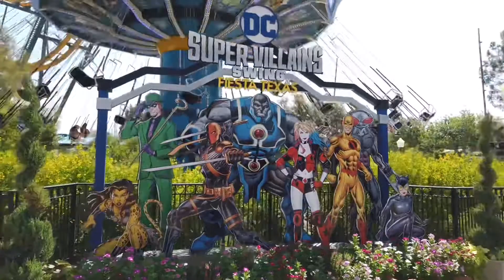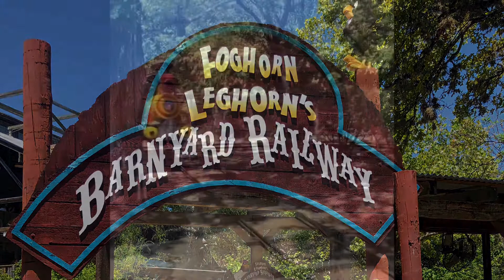Six Flags Fiesta Texas | Toddler rides | August 2020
This video is a tour of Six Flags Fiesta Texas located in San Antonio, TX. We went on a Saturday in August 2020. This video also shows appropriate rides that we took on with our 4 year old son.
Six Flags limit the number of people to enter the park so an advance ticket purchase is required.